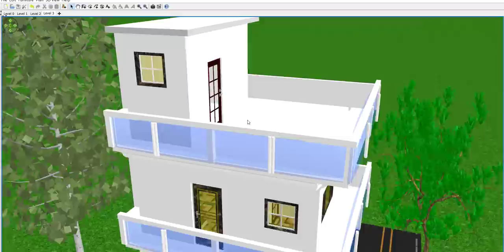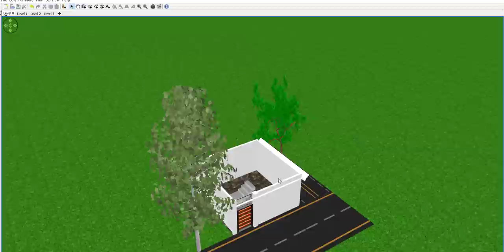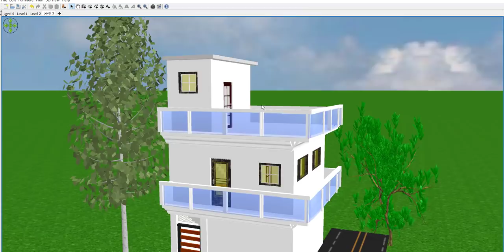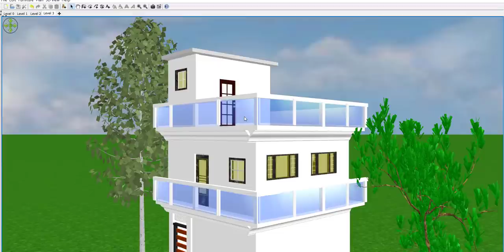18 by 18 small house plan ,18 by 18 corner home design,18*18 ghar ka naksha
18 by  18 small house plan ,18 by 18 corner home design,18*18 ghar ka naksha